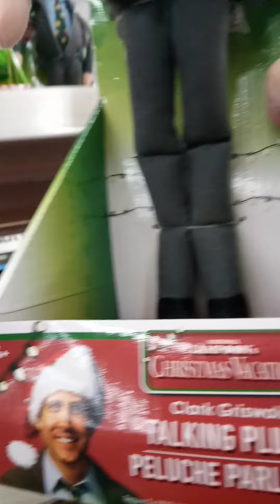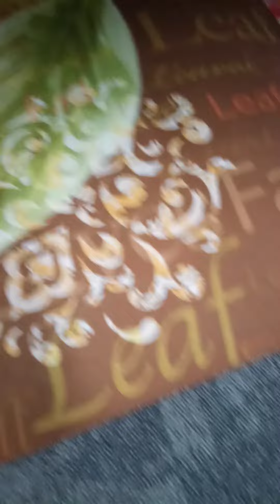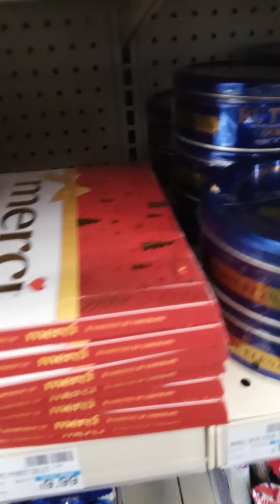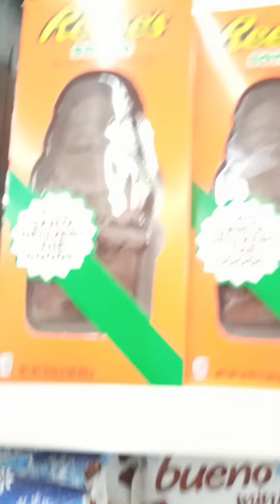Messing around till dinner time. 🤠🤠🤠🦃🦃⛄🎄🧑‍🎄🤸🤸🤪🤪